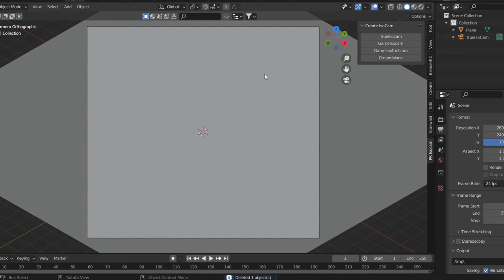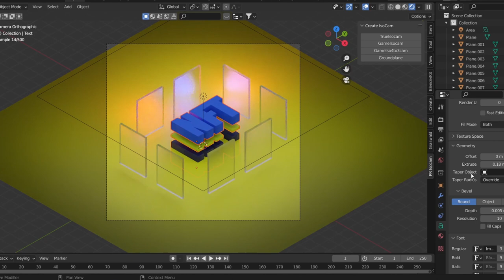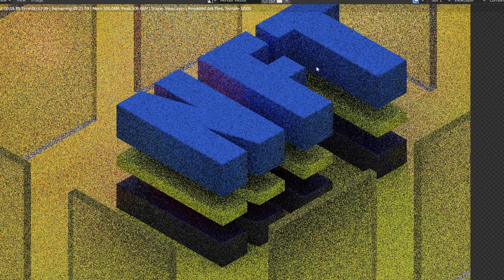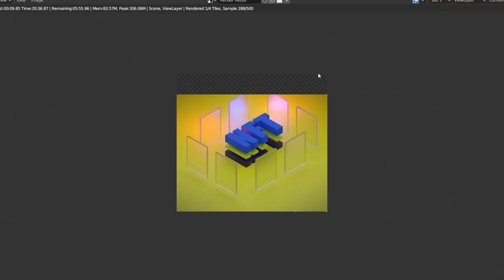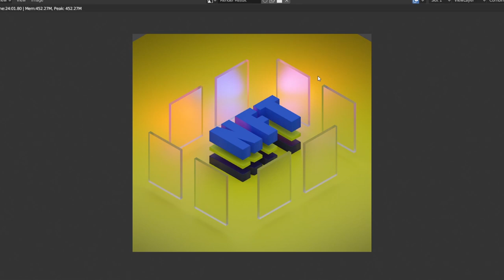NFT Glass artwork in Blender 3D I Timelapse